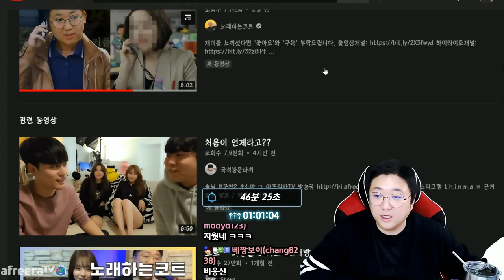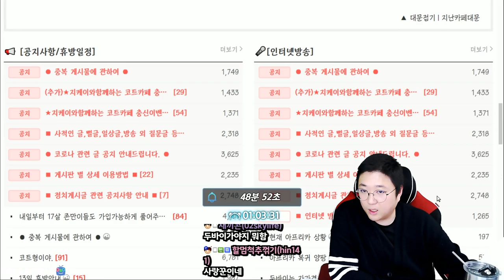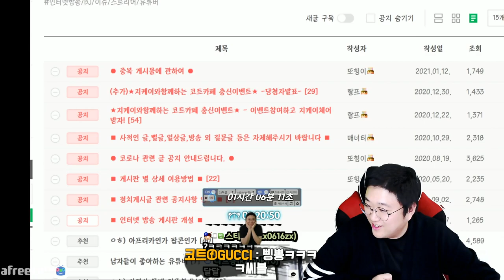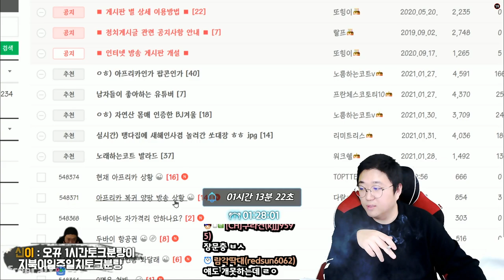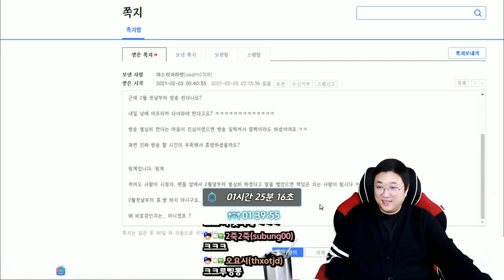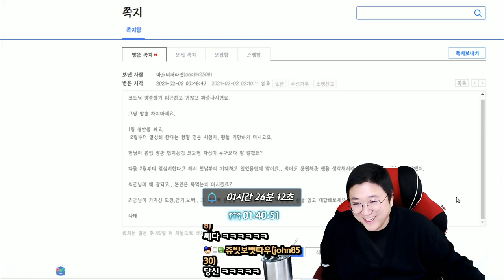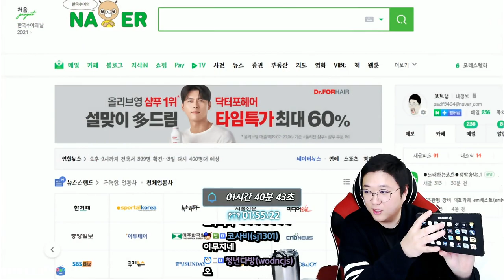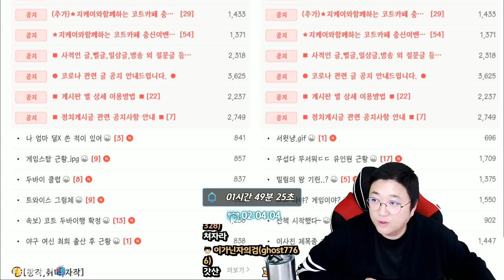할말이 많네요 (21.02.02-2)